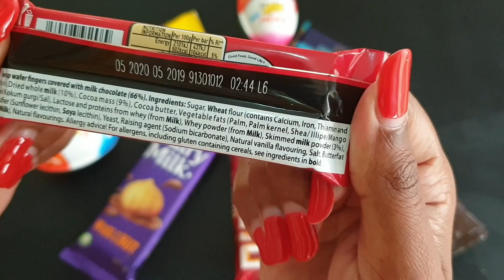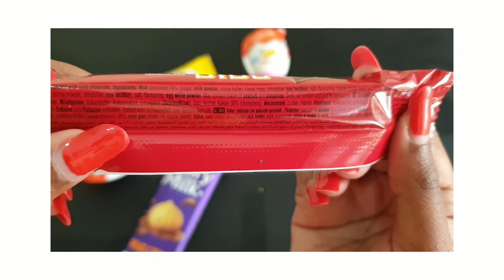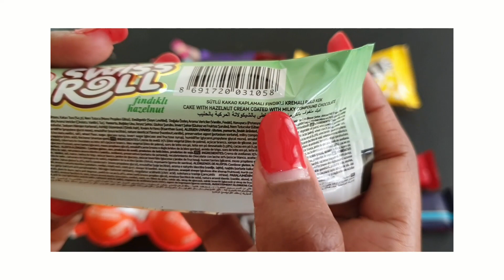🎉So many lots of candies